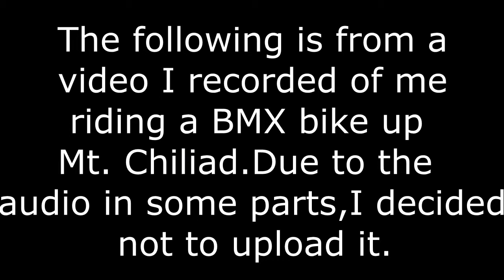Grand Theft Auto:San Andreas Multiplayer Episode 25-The Best Companion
Episode 25 of multiplayer on Grand Theft Auto:San Andreas.

Server IP:samp.everystuff.net:7777